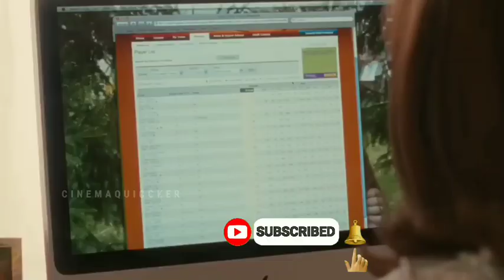इसे छोटे लड़के पसंद हैं 🔥😍| English films | Movie explained in हिंदी| Film slasher explained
movie explained in hindi shorts
movies explained in Hindi shorts
movie review
movie explained
movie explaination
horror movie
horror story
horror stories
horror short story

The Witches is turning Children into Rats / The Witches
(2020)
movie explained in hindi
Movie:

Outpost Zombie Army Summarized fa Movie Explained
in Hindi | Vampire Movie fa-t | Abraham Lincoln: Vampire
Hunter | Horror Thriller The Grace (2009) Film Explained in
Summarized fa-t Evil Dead (2013) Film Explained in Hindi/
Urdu |Evil Dead Summarized fat Hatchet Il (2013) Film
Explained in Hindi/Urdu | Hatchet 3 Victor Crowley
Summarized fart Wrong Turn 6 (2014) Film Explained in
Hindi/Urdu | Wrong Turn Last Resort Summarized fa-i
Tale of Tales (2015) Film Explained in Hindi/Urdu | Fantasy
Horror Tale of Tales Summarized fa-t Hatchet Il (2010)
Film Explained in Hindi/Urdu | Hatchet 2 Victor Crowley
Summarized f-t Lights Out (2016) Film Explained in
Hindi/Urdu | Scary Lights Out Summarized fa Hostel:
Part |II (2011) Film Explained in Hindi/Urdu | Hostel 3
Summarized fe-t The Countdown (2019) Film Explained inSummarized fa-t Wrong Turn 6 (2014) Film Explained in
Hindi/Urdu | Wrong Turn Last Resort Summarized fa-t
Summarized fa-at Lights Out (2016) Film Explained in
Hindi/Urdu | Scary Lights Out Summarized fa-t Hostel:
Part lll (2011) Film Explained in Hindi/Urdu | Hostel 3
3 (2009) Film Explained in Hindi/Urdu | Wrong Turn Left
for dead Summarized fa-t Wrong Turn 3 (2009) Film
Explained in Hindi/Urdu | Wrong Turn Left for Summarized
fat The Mermaid (2018) Film Explained in Hindi |
Mermaid The Lake of the dead Summarized fat Jeepers
Creepers (2001) Film Explained in Hindi/Urdu | Horror
CreeperTurn Dead End Summarized fa
Malicious (2018) Film Explained in Hindi/Urdu | Horror
Malicious Story fa- The Man Without Gravity (2019) Film
Explained in Hindi/Urdu | Fantasy Man Without Gravity
fa-t The Loved Ones (2009) Film Explained in Hindi/Urdu |
Horror Loved Ones Story fart Dead Snow (2009) Film
Explained in Hindi/Urdu | Billiki video Horror Dead Snow
Story ft Cricket. cricket cricket The Dead Snow 2 (2014)
Film Explained in Hindi/Urdu | Dead Snow redVSdead
Summarized ft The Man Without Gravity (2019) Film
fat High Tension (2003) Film Explained in Hindi/Urdu |

black pink funny moments
bhoot kahani
bhoot kahaniya
aahat#asmr
wednesday full summary im hindi